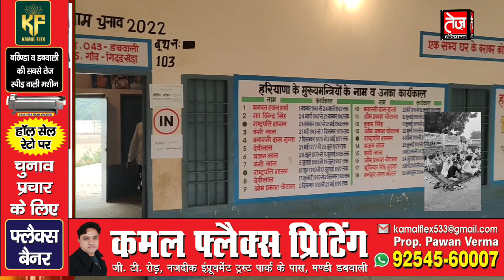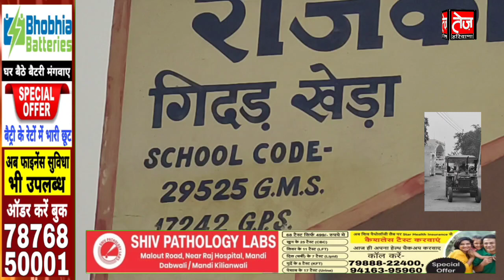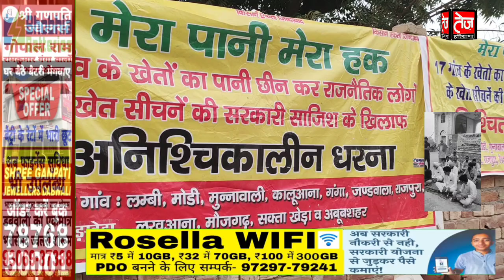सिरसा के गिदड खेड़ा में नही डला एक भी वोट, इंतजार कर रह गयी पोलिंग पार्टियां, ग्रामीणों ने दिया धरना